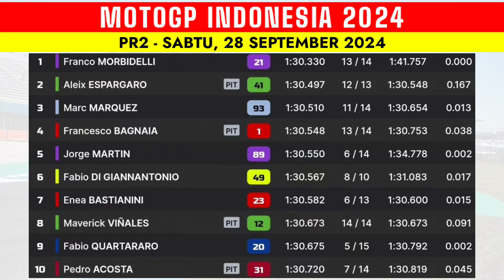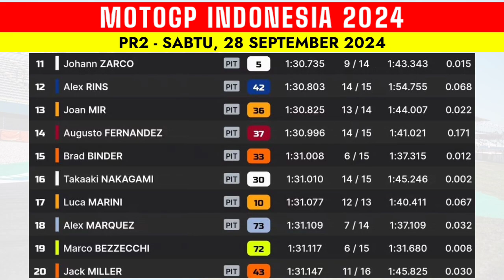Hasil Motogp Indonesia Hari ini | Free Practice 2 MotoGP Indonesia 2024 - FP2 motogp Indonesia 2024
Hasil Motogp Indonesia Hari ini | Free Practice 2 MotoGP Indonesia 2024 -  FP 2 motogp Indonesia 2024 hari ini

09:40 - 09:50 : Warm Up
11:00 WIB: Race Moto3 (15 lap)
12.15 WIB : Race MotoGP (20 Laps)
14.00 WIB : Race Moto2 (17 Laps)

Fp2 motogp Indonesia 2024,
Jadwal motogp 2024 terbaru,
Jadwal Sprint race motogp Indonesia,
Kualifikasi MotoGP 2024,